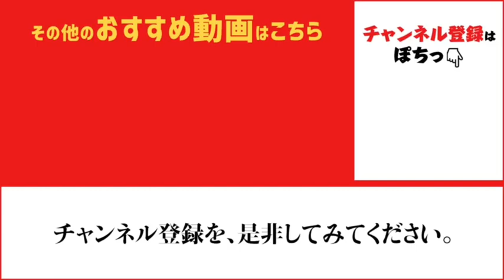神戸空港ファミリーフィッシング！